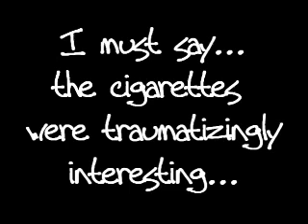Stupid advertising gimmick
This is the dumbest advertising gimmick I've ever seen.